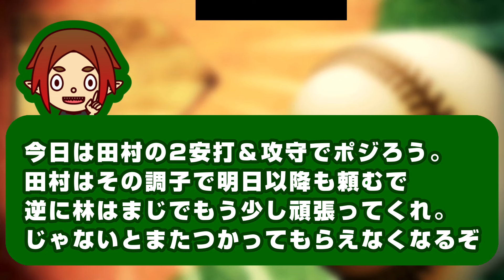【4勝18敗】ついに広島カープ借金生活へ…相手より多い13安打放つも敗戦4連敗…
カープファンが集まる意見交換の場所として盛り上げられたらなと活動しています！
選手や球団の迷惑にならないよう気をつけて動画を制作しています！

【誹謗中傷撲滅への取り組み】
・プロ野球界含めスポーツ選手への誹謗中傷が問題になっていることを受け、当チャンネルでは独自のコメントガイドラインを順守するようにお願いをしています。
・誹謗中傷・差別的と判断されるコメント、それに近いコメントについては削除などの対応をしています（全て把握することは難しいため、放置されている場合には最新の動画にてご指摘お願いします）
・悪質な人はブロックや非表示にしています。
・YouTubeのコメントフィルター機能を使用して悪質なコメントを除外しています（完璧ではありません）

【クレジット】
・VOICEVOX
・VOICEVOX:春日部つむぎ
・VOICEVOX:ちび式じい
・VOICEVOX: 玄野武宏
・VOICEVOX:ずんだもん
・VOICEVOX: 白上虎太郎
・VOICEVOX:波音リツ
・VOICEVOX:四国めたん
・VOICEVOX:No.7

簡単似顔絵くんにて制作し、利用規約を遵守して使用しています。